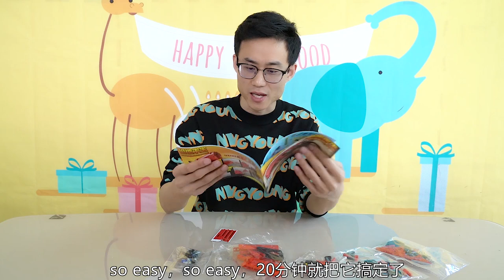乐高绝地求生信号枪能击碎鸡蛋壳？这也太假了吧！不过颜值还可以【鹿子也的玩具屋】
请放心，本视频内容符合YouTube社区准则，没有任何违反规定的行为。
今天为大家带来积木版的信号枪，一共有156块积木！开箱以后，零件少的可怜，但是拼装的过程实在是太解压！最后成品也让人满意，快一起来看看吧！

【鹿子也的玩具屋】更多精彩视频推荐/More wonderful video recommendations：
玩具枪系列：
我们强调了视频内容的合规性，绝对没有任何违反规定的行为。